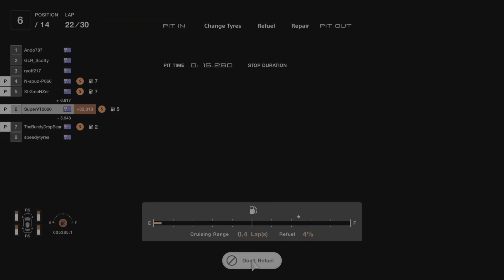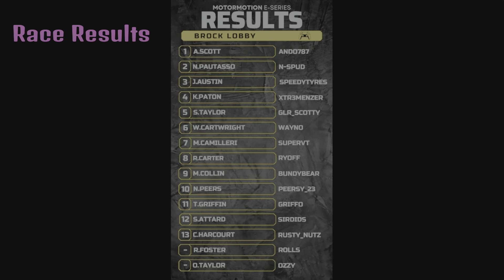SHAWFIRE SUPERCARS SERIES - S1 Round 6, Playing Catch-Up.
MotorMotion, SHAWFIRE SUPERCARS SERIES S1, Round 6, Playing Catch-Up.

T300 servo, Ferrari 599XX rim, T3PA pedals and TH8A shifter used

Captured and edited on PS5.